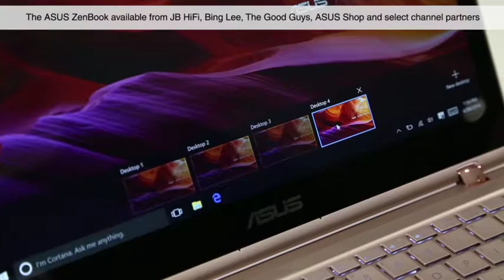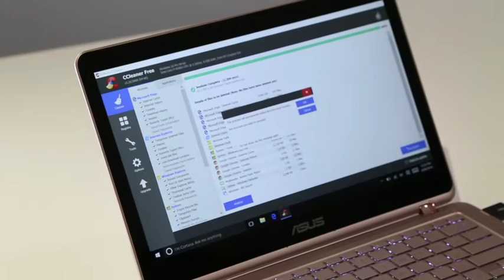Skillsroad tips - Setting your laptop up like a boss, featuring ASUS!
Sick of those pesky software updates and "your storage is full" messages?

Thanks to our mates at ASUS we've got some exclusive tips to get your laptop in tip top shape and running faster than UsainBolt!